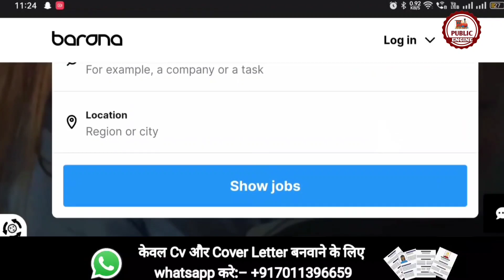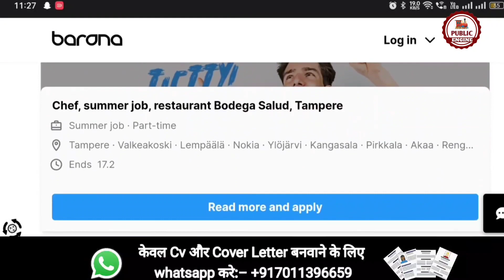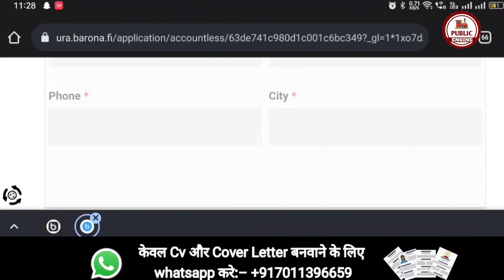Best Agency for Finland Jobs | Finland Work Visa 2023 | Move To finland | Public Engine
This video is about the Process of searching jobs in Finland. You can either use different job portals or a Recruitment Agencies website to search and apply for jobs. To know more watch the video till the end.

For Assistance:-
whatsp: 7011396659